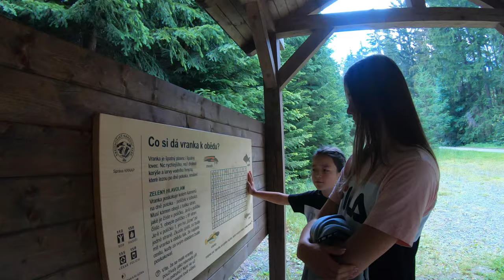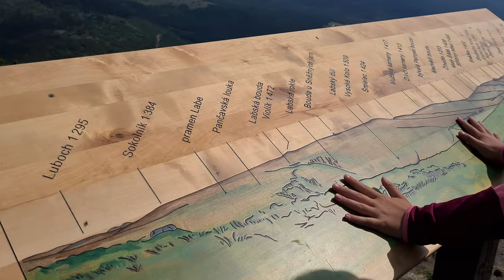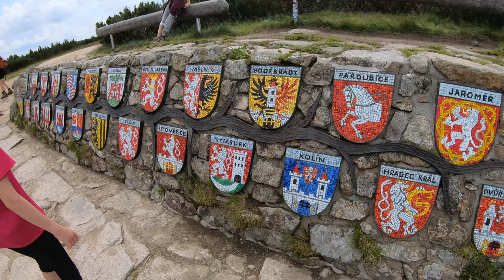Dovolená Krkonoše 2020 /GoPro 7/4K/60fps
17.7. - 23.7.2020 Sklenařice, Privat Kučera
Video nahráno znovu, zablokovali mi ho kvůli Avicii:-o